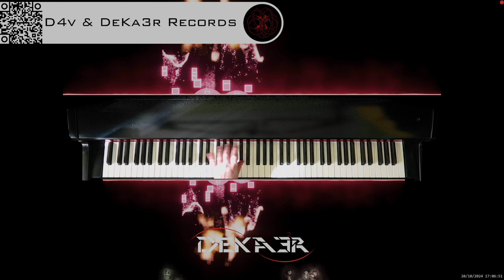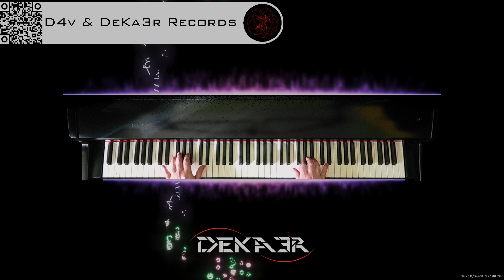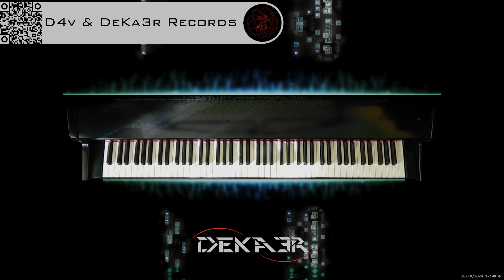🔴 irl 🎹 BALLAD OF LOVE - MÚSICA • PIANO MUSIC • PRODUCER • COMPOSER